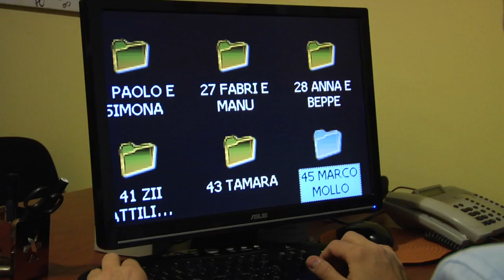FEDERICO, uno sguardo al futuro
Servizio per INNOVATION, la7

Federico Borgna, non vedente, utilizza la tecnologia migliorare la sua vita.